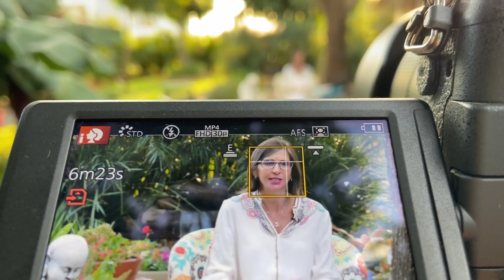🎧 PODEROSO MANTRA para ATRAIR SEUS SONHOS (Nunca Desista!)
Palavras chaves: Amanda Dreher, espiritualidade, Feliz Com Você, desenvolvimento pessoal, autoconhecimento, lei da atração, gratidão, ajudar, aprender, ensinar, meditar, meditação.